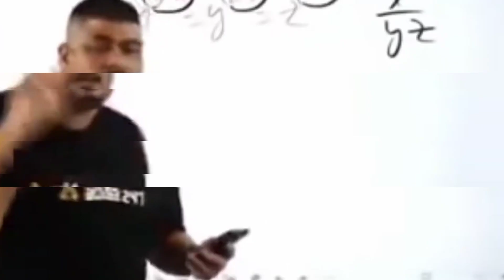Dj box competition 2022 Music vs Music face 2 face competition video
🔳Khariberia All Sound Set up Link👇🏼👇🏼

Box Competition All In One This Channel :- MUSIC BALA

▶️MT MUSIC VS NEW PROTIMA ||HALDIA-BANASARCHAK || COMPETITION √√ Videos Link👇🏼👇🏼